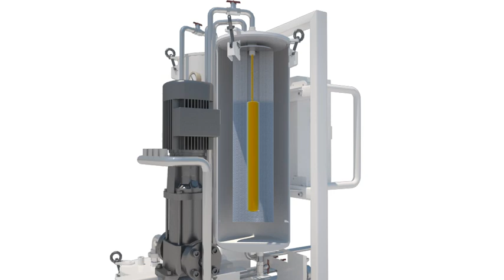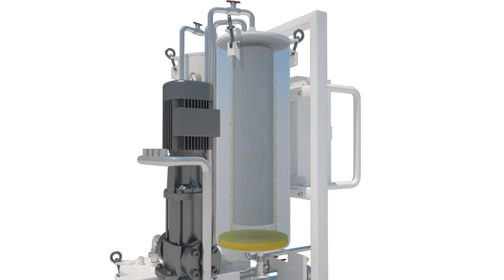Bioconsult Filter-system animation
Fuel dewatering system (filter-separator) operation principle animation.